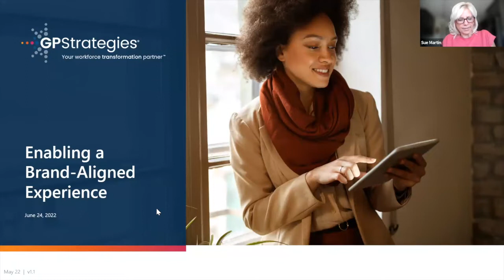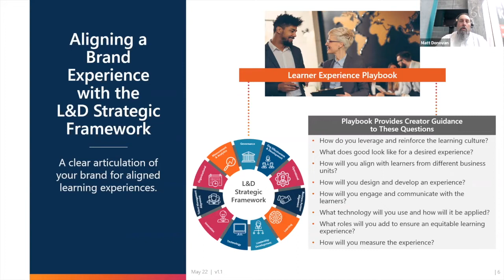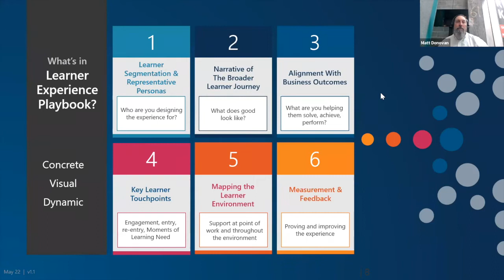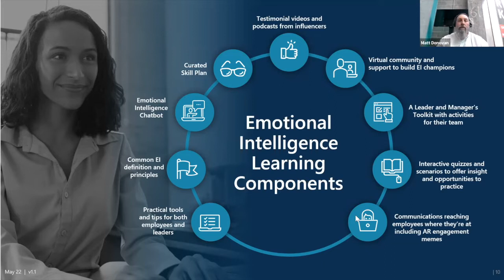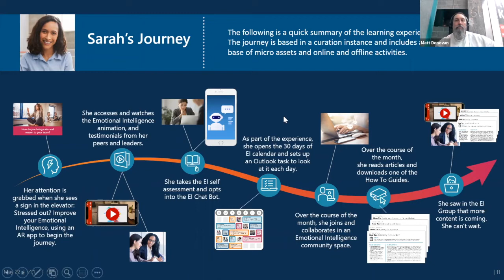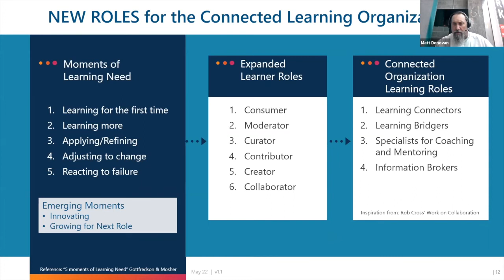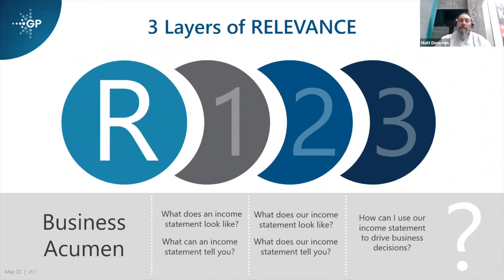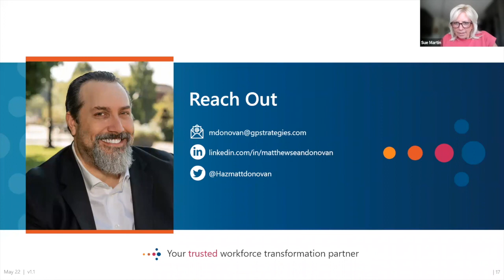WEBINAR | Enabling a Brand Aligned Experience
During this session, you will learn about how the elements of the L&D Strategic Framework can help ensure a consistent, high-impact experience. We will provide actionable steps to begin the journey and share tips and best practices from various organizations.